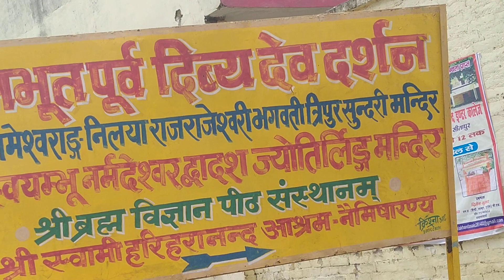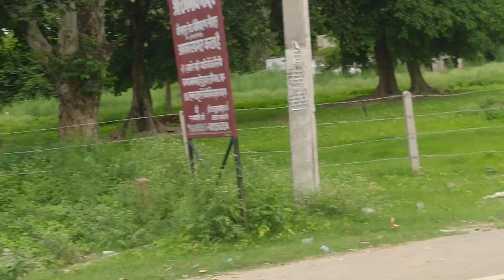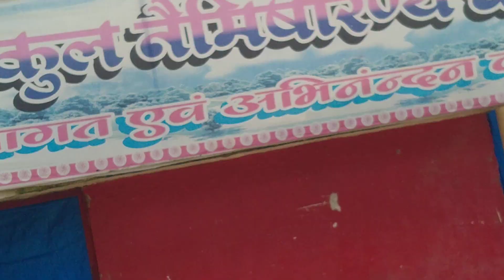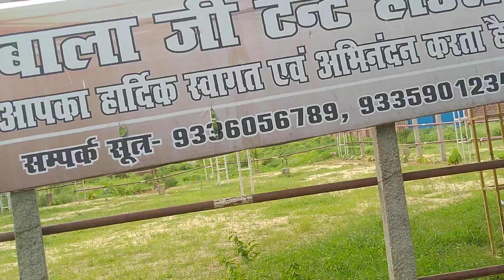AWGP@48th जुलाई१९@श्रावण२ श्री चक्रतीर्थ दर्शन मलमास२ नैमीशारण्य श्री स्वामी हरिहरानंद आश्रम